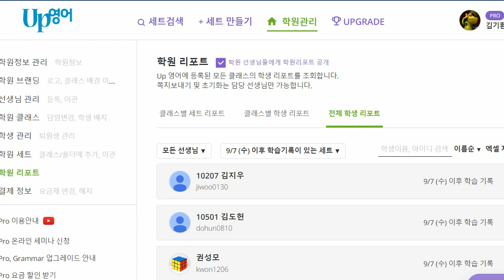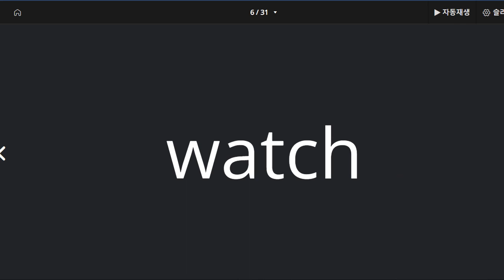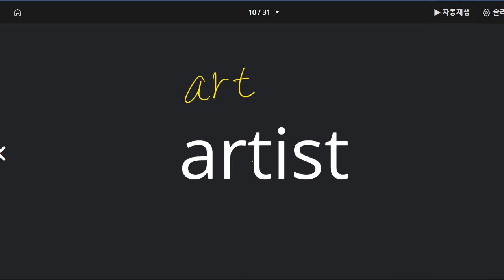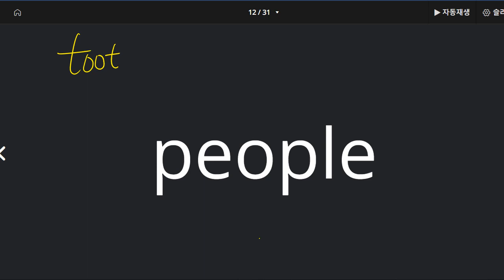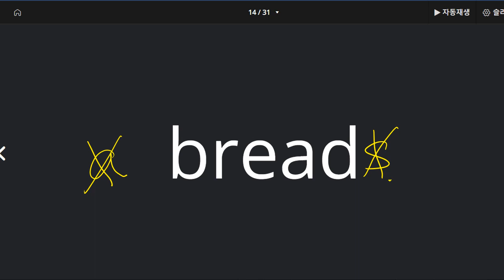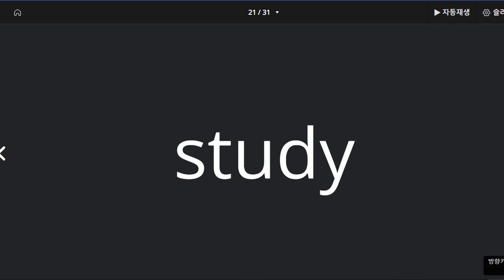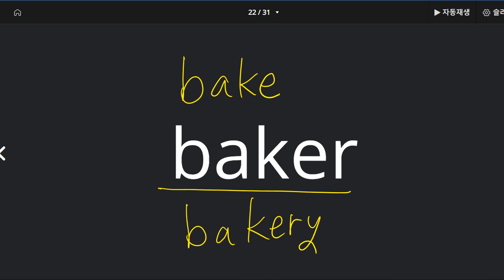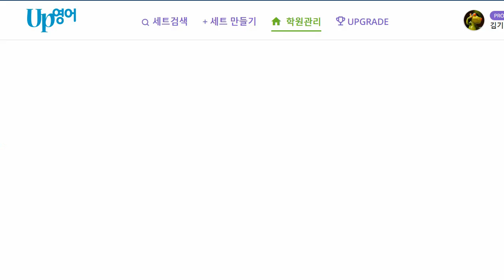박재빈 2022 09 15 초등 독해 어휘 단어 성취도 85